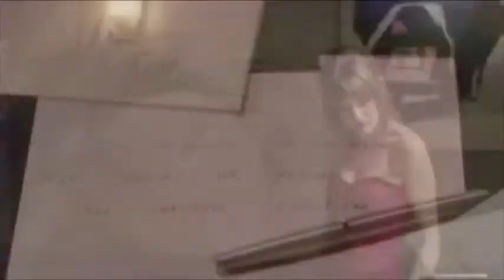Ludovico Di Santo, Extraños en la Noche